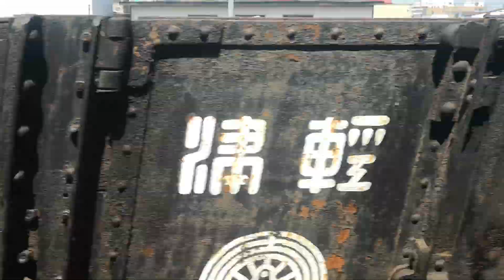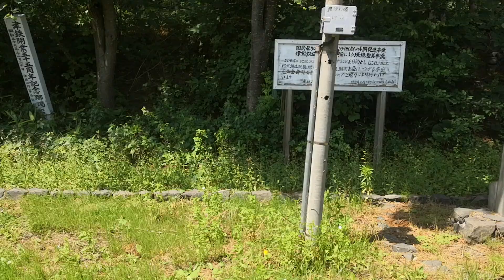津軽鉄道 7月６日撮影。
中泊町大集合市に参加するために乗車しました